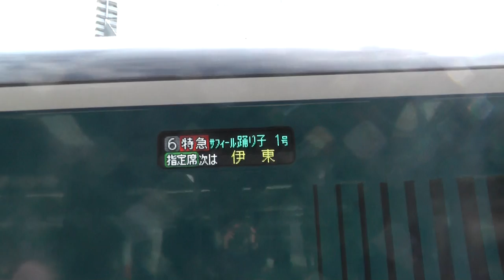JR東日本E261系RS-2編成 特急サフィール踊り子1号伊豆急下田3001M 熱海駅発車